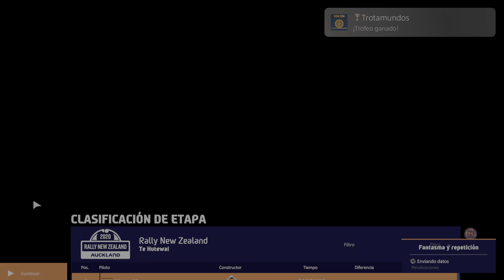WRC 9 FIA World Rally Championship PS4 Trofeo Trotamundos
Trotamundos (BRONZE)
Recorre más de 500 km en cualquier modo